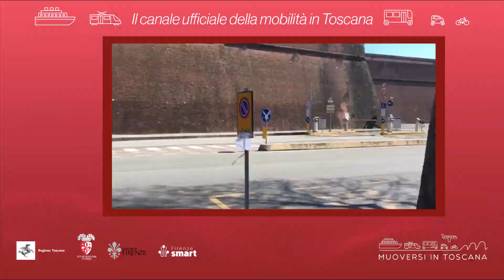Muoversi in Toscana - Edizione delle 7.30 del 15 marzo 2022